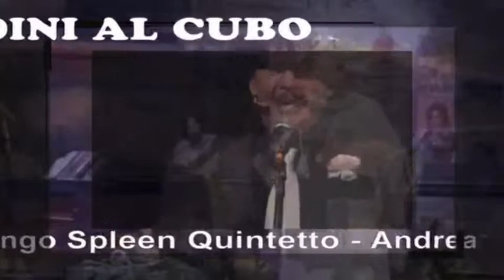Giardini al cubo: Franz Campi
Appuntamento con "Giardini al Cubo" ed intervista a Franz Campi che ha creato e coordinerà la Manifestazione. Presentazione del programma completo